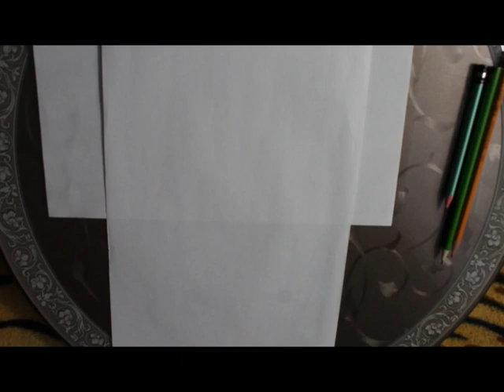Портрет карандашом. Юра Хой